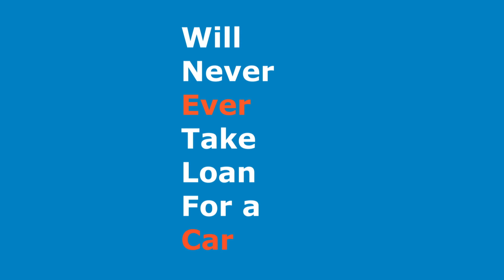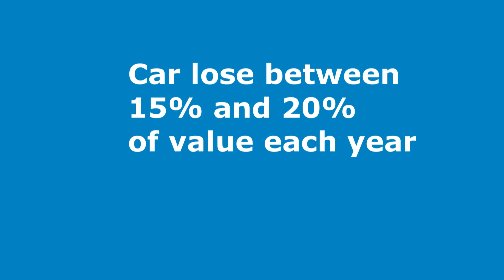Caution! Do not make the same mistakes that I Did when buying a car!